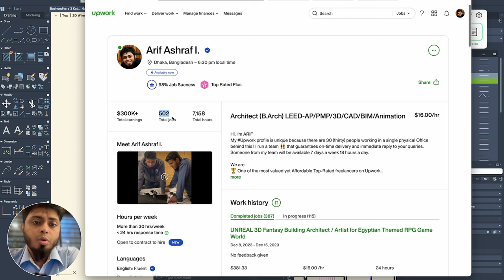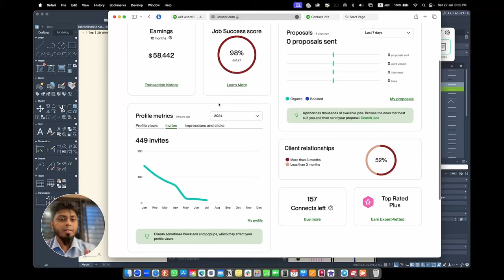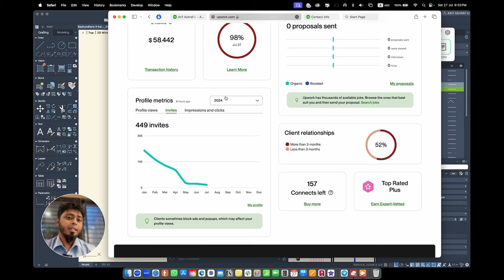২০২৪ এ বাংলাদেশের ফ্রিল্যান্সারদের জন্য আমার তিনটি সাজেশন!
যদিও আমি সাধারণত আর্কিটেকচার এবং রিয়েল এস্টেট সম্পর্কিত ভিডিও বানাই, তবে আজকে আমরা একটু ভিন্ন একটি বিষয় নিয়ে কথা বলবো। ফ্রিল্যান্সিংয়ের সময় যেসব চ্যালেঞ্জের সম্মুখীন হতে হয় এবং সেগুলো কিভাবে মোকাবিলা করা যায়!

ফ্রিল্যান্সিংয়ে সফল হতে তিনটি গুরুত্বপূর্ণ সমাধান হলো:

লোকাল কাজের ফ্লো রাখা: ইন্টারন্যাশনাল কাজের পাশাপাশি লোকাল কাজও করতে হবে যেন কোনো মার্কেটের সমস্যার কারণে কাজ বন্ধ না হয়।

বাইরে একজন টিম মেম্বার রাখা: আপনার পরিচিত কেউ যদি বিদেশে থাকে, তাকে টিম মেম্বার হিসেবে অ্যাড করে রাখতে পারেন, যাতে সে আপনার হয়ে কাজ করতে পারে।

ব্যাকআপ প্ল্যান রাখা: প্রয়োজন হলে আশেপাশের দেশে যাওয়ার জন্য প্রস্তুতি রাখা, যাতে ইন্টারন্যাশনাল কাজ করতে সমস্যা না হয়।

ফ্রিল্যান্সিং নিয়ে আপনার যদি কোনো প্রশ্ন থাকে, তাহলে কমেন্টে বা ইনবক্সে জানান। আমি সবগুলো মেসেজ পড়বো এবং উত্তর দেয়ার চেষ্টা করবো। সামনে এই বিষয়ের উপর আরো ভিডিও নিয়ে আসবো ইনশাআল্লাহ।